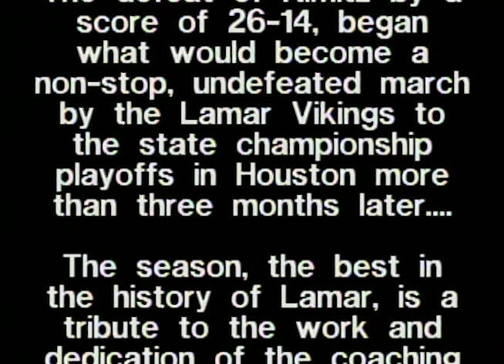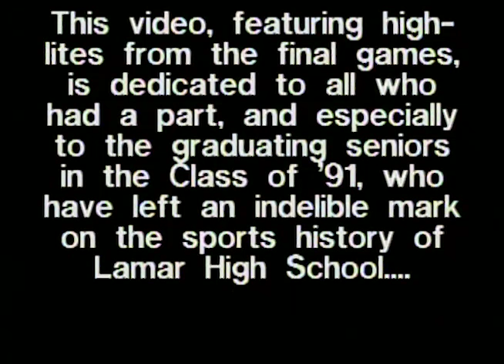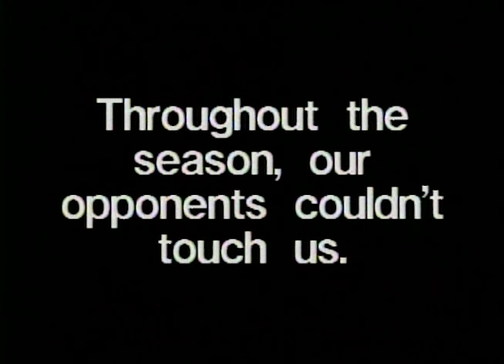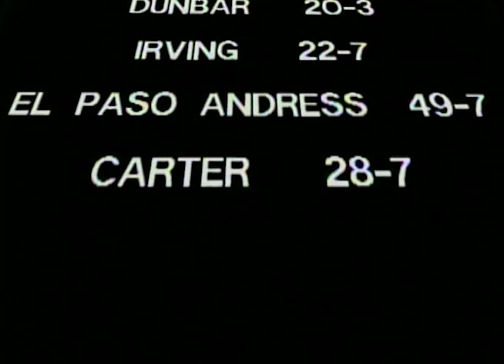LAMAR HIGH SCHOOL FOOTBALL 1990 - THAT CHAMPIONSHIP (PLAYOFF) SEASON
Arlington, Texas’ Lamar High School in the fall of 1990, fielded a team which was the best in the history of the school’s football program.  Undefeated throughout the regular season, the Vikings played for the State Championship in Houston’s Astrodome.  This music video, produced during the season, is a musical highlight tribute to an outstanding football effort that year.